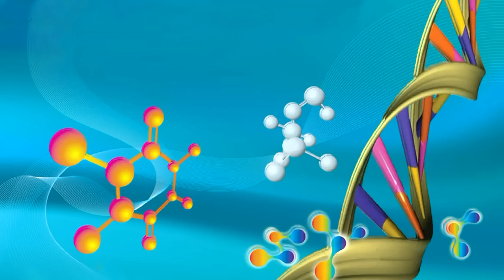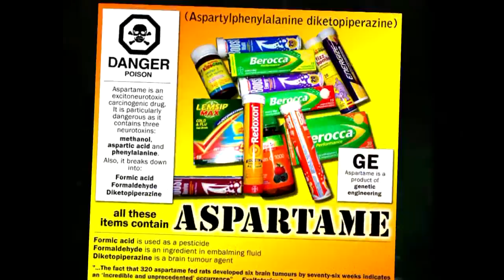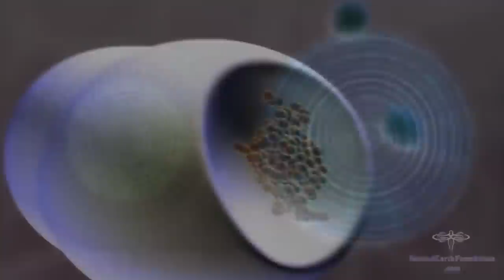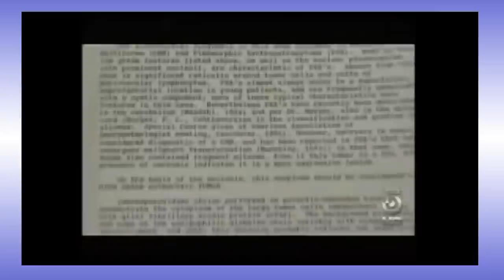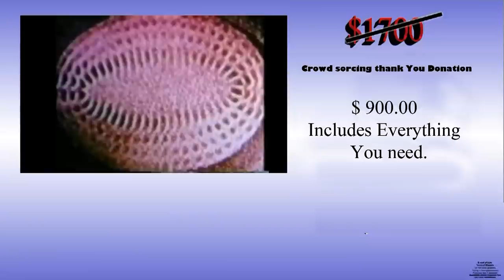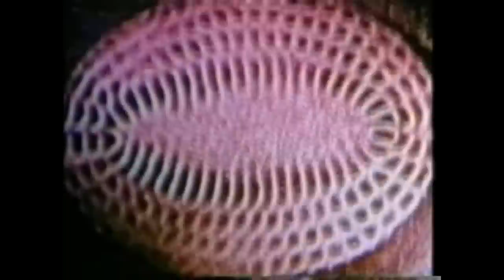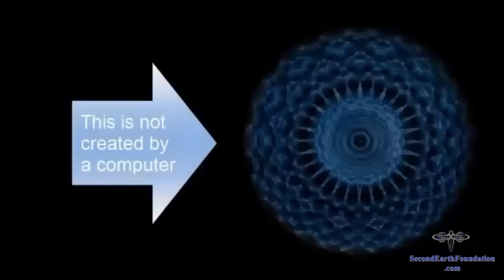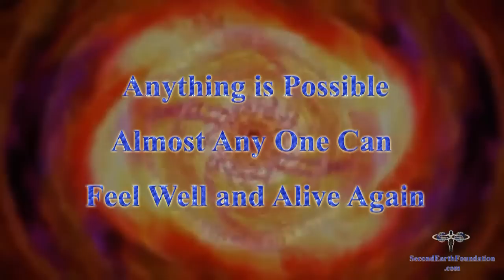Biologically Resonant Harmonizer , Sound Frequency Healing Device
Note* Format for this unit has changed !  We have come out with a variance of this product.
Biologically Resonant Harmonizer's Sound Pad 1111
See our website and testimonials.  This is doing far more than imagined !
8 Mp3 Player Control Device, Helps the body regain balance and resonance opening the cells to bring forth life force. Amazing Science Decades of study and Research,   One of the most advanced healing systems of our times.